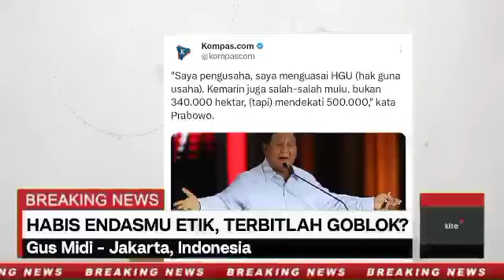Gus Midi ; Adu Kuat Hasil Survei Terbaru, Blunder Prabowo yang Bikin Anjlok?